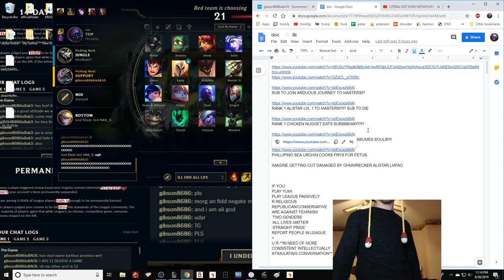1 OF ONLY 2 PLAYERS ON MY HONOR LIST!?! WHO IS DIS DUDE!?!?!?!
CALL UP SPIELBERG DIAL IN GEORGE LUCAS WE GOT D GREATEST CHARACTER ARC DEVELOPMENT FROM VILLAIN TO HERO EVER CAUGHT ON FILM! I’M TALKIN BETTER THAN LOKI FROM MOVIE 1 TO MOVIE 2… I’M SAYIN BETTER THAN MAGNETO FROM ALL THE PREVIOUS MOVIES TO FIGHTIN DAT BLUE DUDE… I’M FLIPPIN SAYIN BETTER THAN FLIPPIN VADER FLIPPIN BEATIN DOWN THE HECK FLIPPIN MY DUDE PULPATINE! FLIP THE SEAT BELTS DRIVE YOUR VEHICLE INTO YOUR LIVING ROOM AND THROW THAT BABY IN PARK CAUSE WE OUTTA NEED SOME EXTERNAL SAFETY MEASURES TO MAKE IT THRU DIS 1!
I’M TALKIN MY DUDE AZIR BEGIN LOOKIN LIEK D BIGGEST NOOB DAT I EVER SEEN IN MY ENTIRE EXISTENCE OF HUMAN LIFE SPAN! WE TALKIN SMACK, WE SMACKIN D RACK, WE PACKIN A TAC ON A FLAPJACK!
DEN IDK WUT THE FLIP HAPPEN IF AZIR TURN OUT TO HAVE A NOT BIOLOGICALLY RELATED BROTHER BUT A BROTHER OF WHICH A FAMILY THAT HATH ADOPTED HIM AND RAISE HIM DESPITE THEIR BLOODLINES BEIN AT WAR AND FELT SOME SORT OF CONNECTION OR IF DESPITE A LIFETIME OF VIOLENCE AND DESTRUCTION TOWARDS HUMANITY FOR TREATING HIM DIFFERENTLY CAUSE HE WEIRD IN THE FACE OF ACTUAL GLOBAL ANNIHILATION CAUSE SOME BLUE DUDE HE TURNED TO HIS LONG TIME FRIEND OR IF HE HAD GOTTEN ANGRY A LIL BIT CAUSE HIS GRILL GOT DED THEN HE GOT BURNED TO TOAST BY OLD FRIEND THEN WAS RLLY BAD FOR A WHILE BUT DEN MAYBE HIS SON WAS IN DANGER OF DED SO HE TURN BACK TO SAVE ALL LIFE WHO D FLIP KNOWS!
ALL I CAN SAY IS DIS DUDE DECIDE TO WRITE HIS OWN STORY LINE! AN WIT A LIL DEMOLITION HELP FROM THE PURPLE HOOVE WILDEBEEST DIS GAME BEGIN TO LOOK LIEK IT OVER BEFORE IT STARTED!

(ALSO, NOT AN HONORABLE MENTION BUT MORE LIKE A CHICKEN NUGGET AWARD TO ‘black1630’ (ASHE) FOR THAT EARLY DOUBLE KILL!)

AND ‘BMR13’ THE AZIR THAT MADE THE HONOR LIST EVEN HIS FLIP HECKIN NAME IS IN CAPS WUT THE FLIP IS DIS!?!?!?!?!?!

(ACCOUNT: gibson8686isbk10 ELO: GOLD/PLAT)